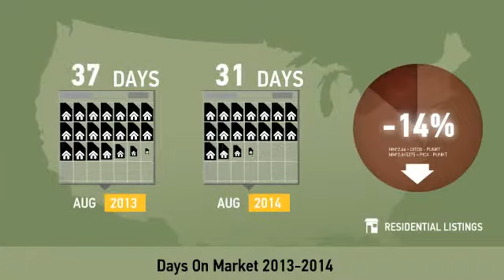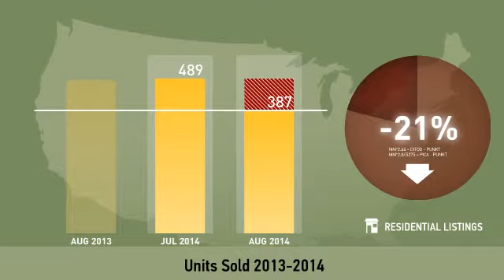Guilford County,NC, Real Estate Market Update from allentate,August,2014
allentate Video Update recapping market activity within Guilford County, NC, during the month of August, 2014